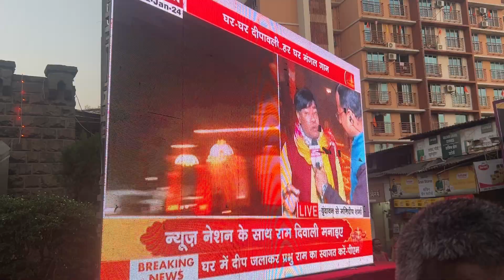Pran pratishtha ke avasar pe pure deshbhar me khushi ki leher | 22 jan. 2024 ram mandir opening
Pran pratishtha ke avasar pe pure deshbhar me khushi ki leher | 22 jan. 2024 ram mandir opening | pure desh ke kone kone me tyohar or sajavt | joylife